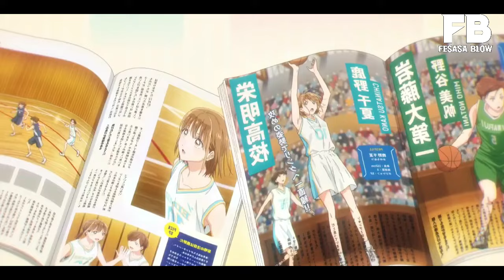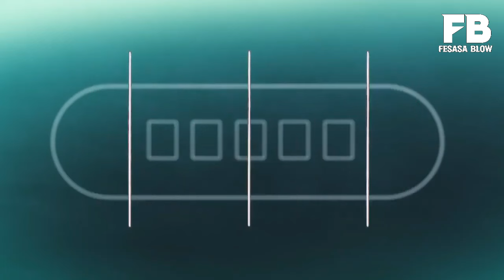TOP NEW ANIME ROMANCE COMEDY 2024 YANG WAJIB DITONTON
WBbawang - aku cuman mau mengingatkan kalian untuk menonton anime romance comedy 2024 supaya stres kalian didunia nyata berkurang
Supaya Aku Makin Semangat Teman-teman.

TIME CODE :
00:26
00:55
01:32
02:17
03:07
03:47
04:48
05:30
06:22
07:06
07:40
08:09
08:46